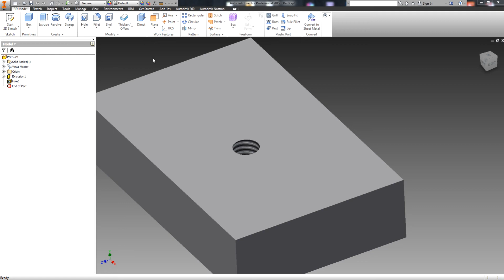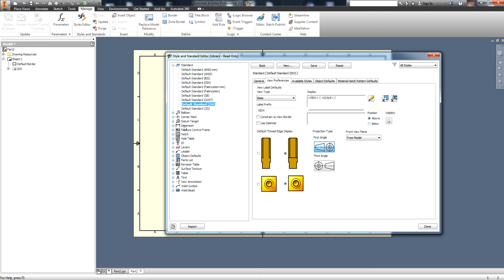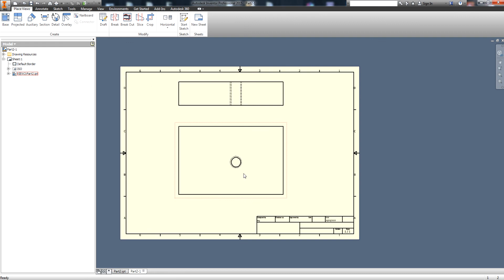Inventor- Drawing Thread Representation - Layers